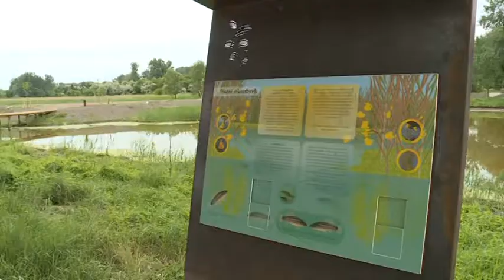180514 Esti Mérleg Sóstó Bejárás